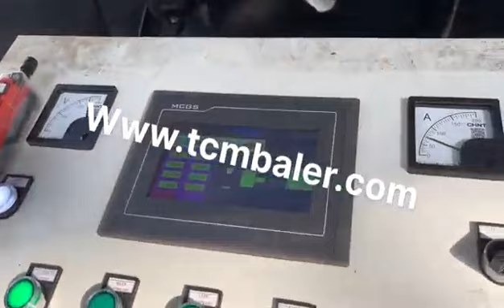aluminum compactor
Details of aluminum compactor, aluminum compactor machine, aluminum can compactor,

MATDAS is a professional aluminum compactor manufacturer and supplier in China for more than 20 years, and we can offer aluminum compactor for sale with a cheap wholsale factory price for our customers without any agent or dealers if you wanner buy our aluminum compactor.